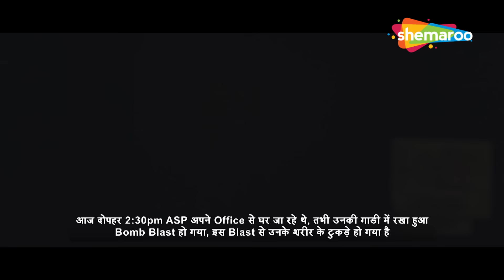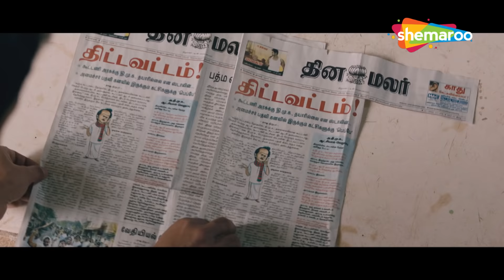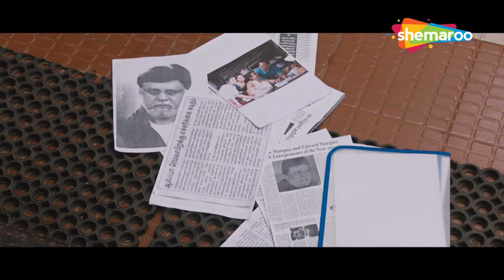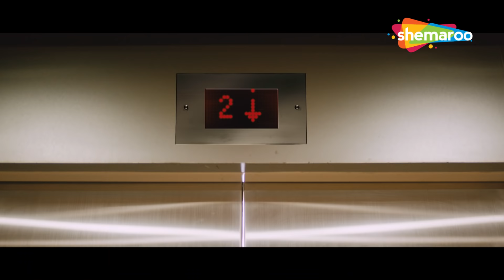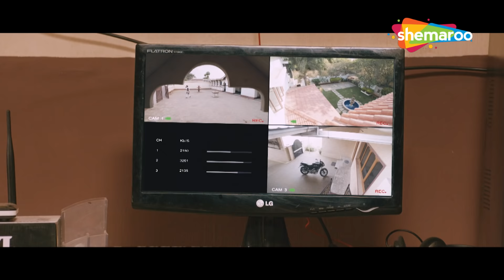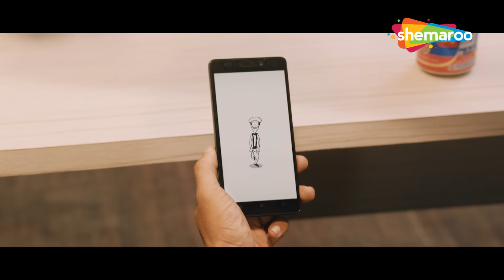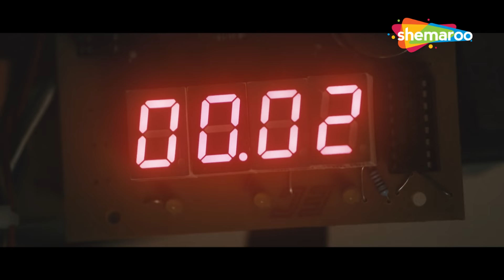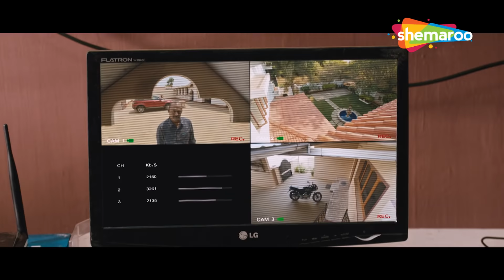Oozham | South Hindi Dubbed Full Movie | Prithviraj Sukumaran | Divya Pillai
After he witnesses his entire family getting murdered over a video call, Surya decides to avenge their deaths. His fiancee, Gayathri, who is mourning the death of her brother, is ready to help him.

Produced by:
G. George
Anto Padinjarekkara

Starring : Prithviraj Sukumaran, Divya Pillai, Anson Paul, Neeraj Madhav
Cinematography: Shamdat Sainudheen
Edited by: Ayoob Khan

Production company
Fine Tune Pictures